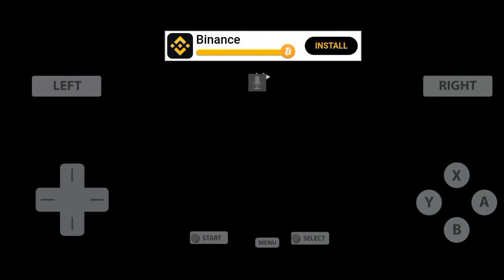Pokemon Kaizo White 2 Indonesia #1 | Bisa ditamatin kah!? Yuk kita mulai!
Hellooo!

I'm back...but this is new videos starting!
Yes, i finally did pokemon game not showdown hehe
Kali ini kita akan memainkan game pokemon rom hack, yess dari Pokemon White 2!
Pokemon Kaizo ini berarti gamenya bakal susah banget, eh lebih ke penyiksaan sih.
Untuk memperkeruh keadaan, gua akan menambahkan satu rule, yaitu :
- Cuman boleh nangkep 1 pokemon (tumbal) di setiap rute
Dan selebihnya sama guys, wish me luck!